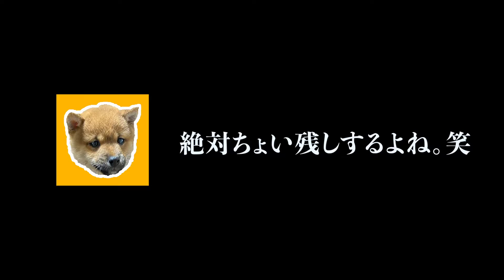【豆柴】ころの朝ごはんに密着！！！ごはんを食べる姿もかわいすぎた！！！【子犬】VLOG# shiba inu puppy 시바 강아지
ころの朝ごはんの風景を撮ってみました。まだ、生後70日そこらなので、ドライフードのままだと、食べにくいみたいで、お湯でふやかして食べさせてます。

ころは、男の子の割にはあまりご飯に執着がなく、遊びに気が散って、ご飯の最中にもキョロキョロすることが多いので、めずらしい子です。笑